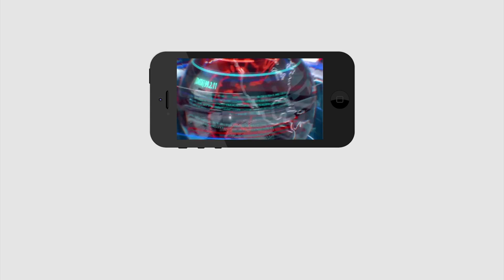Ratna Prabha Sensational Comments on Pawan | Ys Jagan | పవన్ కు సీఎం అయ్యే ఛాన్స్ ఉందా..? |PDTV News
పవన్ కు సీఎం అయ్యే ఛాన్స్ ఉందా..? రత్నప్రభ సంచలనం